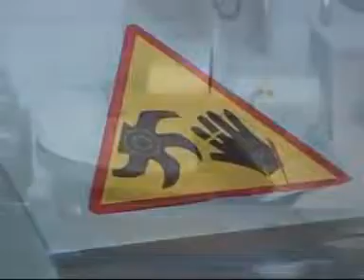NOWICKI Bowl cutter KN 125, KN 200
Công ty CP Giải Pháp Công Nghiệp Á Châu
Lô A11, KDC Thái An, 1/45 Nguyễn Văn Quá, P. Đông Hưng Thuận, Q.12, TP.HCM
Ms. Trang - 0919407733